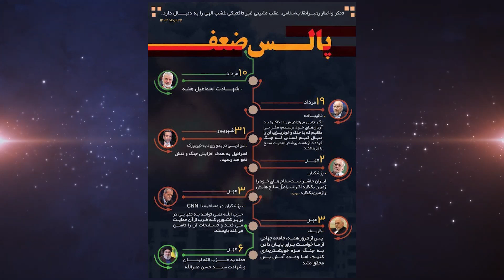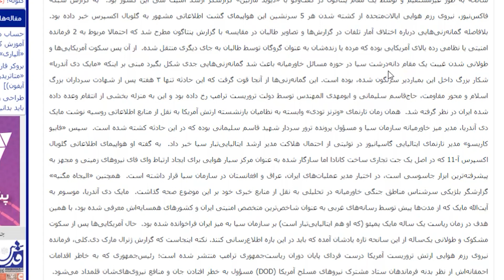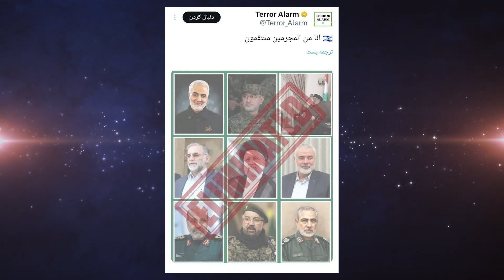ما در این دام نمی افتیم تا دچار تنش عمودی با اسرائیل نشویم - بخش دوم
هوالحکیم
کرسی آزاد اندیشی معیشت
جلسه صد و نود و یک
1403/07/07
طرح ریزی استراتژیک در معیشت
الگوی معیشت جنگ
جنگی که جنگ نیست